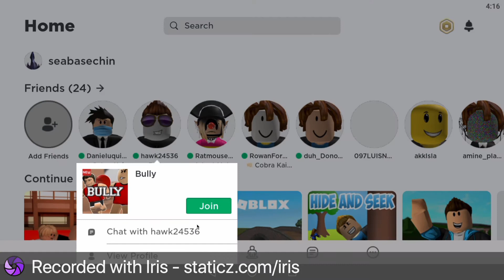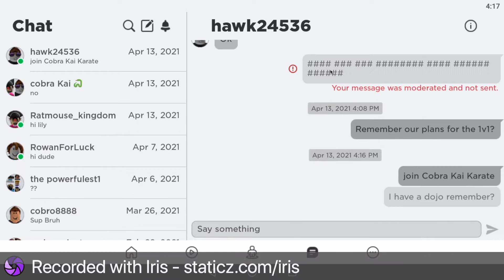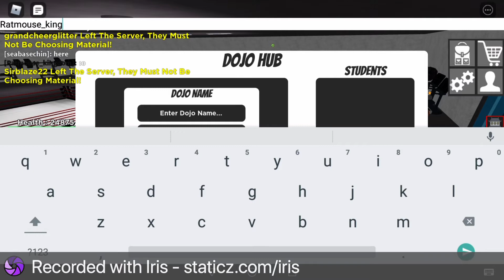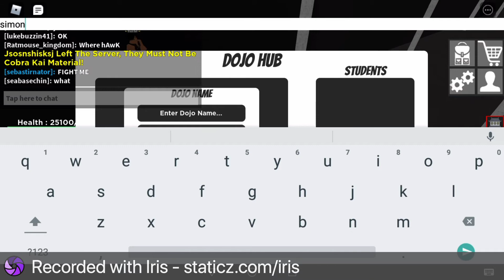Cobra Kai Karate Part 17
I gotta get stronger!
I gotta make more allies!
I can't make this video more awesome!